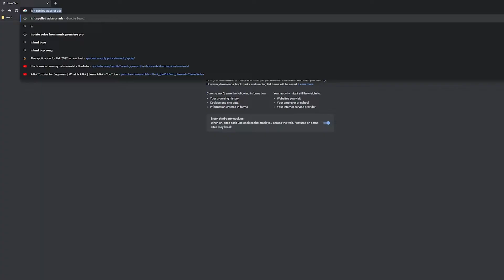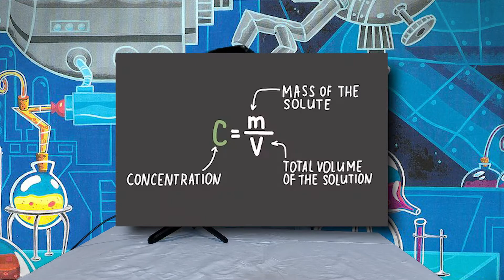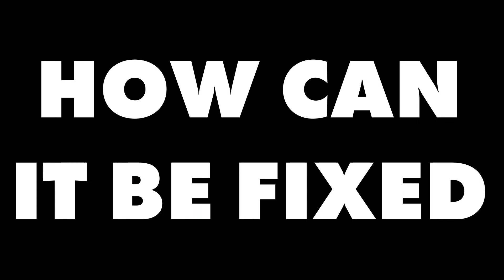The Worst Boss Mechanic Everyone's Still Using- ADDS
DOOM Eternal, Batman Arkham, Spiderman PS4, Remnant From The Ashes. All good games, and all with a handful of great bosses. Unfortunately, they have their fair share of duds too, as do countless other games out there, and while there are plenty of different factors that dictate what makes a bad boss fight, I wanted to discuss one constant, annoying, grossly overused boss mechanic that ruins 99% of the encounters it's used in. It's a failsafe, and a bad one. Allow me to rant for 20 minutes about one of my biggest pet peeves in video games: Adds.

0:00 Intro
1:38 What's The Problem
4:55 Why Is It A Problem
11:11 When Is It NOT A Problem
13:59 How Can We Fix The Problem